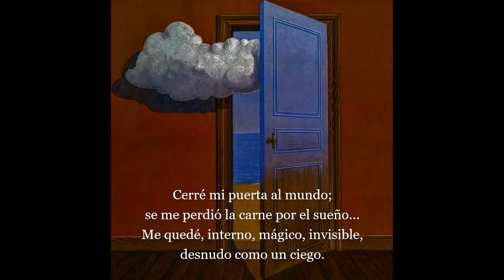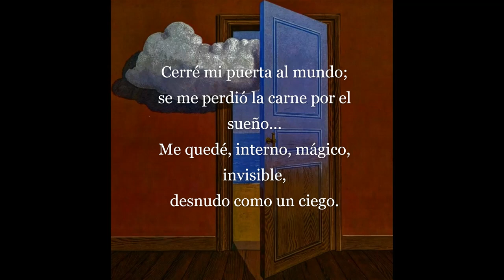CERRÉ MI PUERTA AL MUNDO De Emilio Prados (Rock).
Cerré mi puerta al mundo;
se me perdió la carne por el sueño...
Me quedé, interno, mágico, invisible,
desnudo como un ciego.

Lleno hasta el mismo borde de los ojos,
me iluminé por dentro.

Trémulo, transparente,
me quedé sobre el viento,
igual que un vaso limpio
de agua pura,
como un ángel de vidrio
en un espejo.

(Pintura de Magritte, con un rayo la nube).